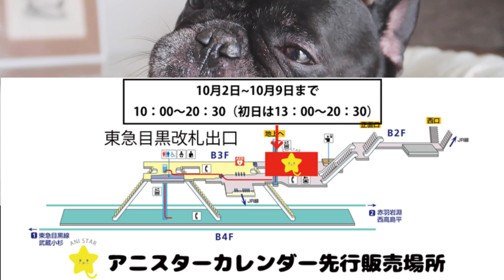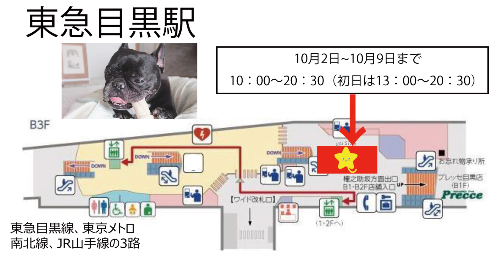2024ココ氏カレンダー限定販売&限定特典について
▼楽天ルーム：ココ氏の愛用品とかまとめてます

▼Amazon派はmiiselへ！

ココ（神許）
フレンチブルドッグ　オス
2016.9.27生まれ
約10kg オスにしては小柄な方
椎間板ヘルニアになり後ろ足に震えが残ってます
食いしん坊の甘えん坊です＾＾

DOVA-SYNDROMEの
「カラフルブリッジ」by かずち
効果音 by 効果音ラボ・OtoLogic